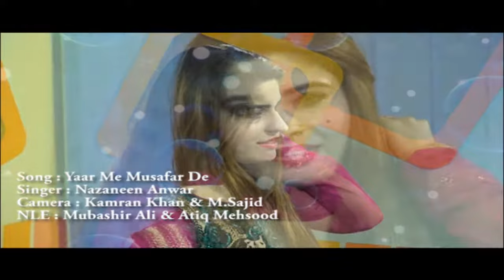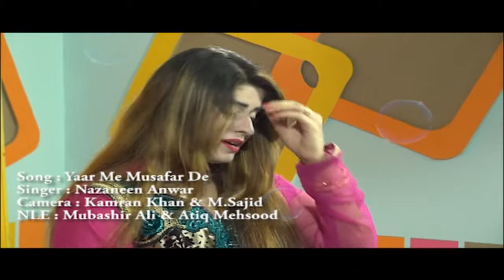Yar Me Musafar De | Pashto Singer Nazneen Anwar | HD Video Song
Song : Yar Me Musafar De
Singer :  Nazaneen Anwar